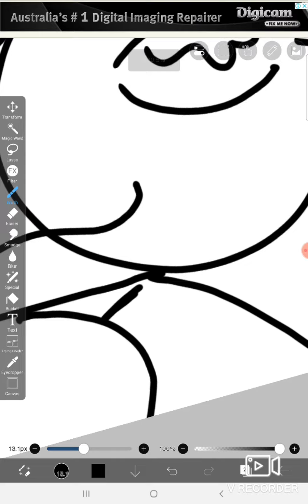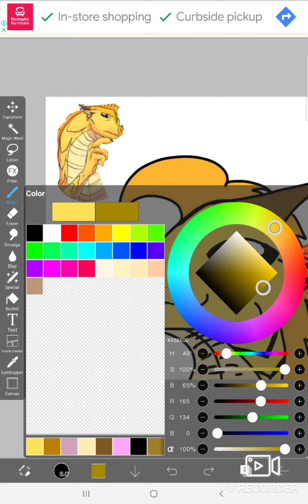Qibli speed draw!